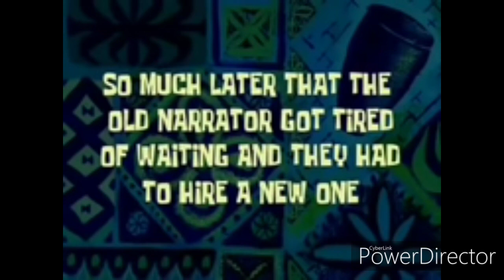LIRIO - GROUP 1